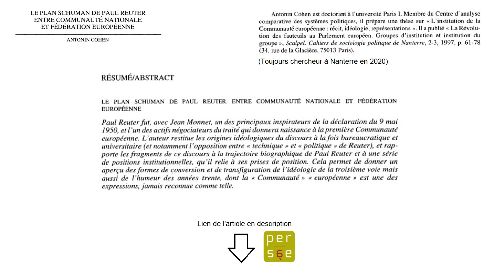Le plan Schuman de Paul Reuter Cohen Antonin : Lecture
Lecture audio d'article.

Cohen Antonin. Le plan Schuman de Paul Reuter. Entre communauté nationale et fédération européenne. In: Revue française
de science politique, 48ᵉ année, n°5, 1998. pp. 645-663;